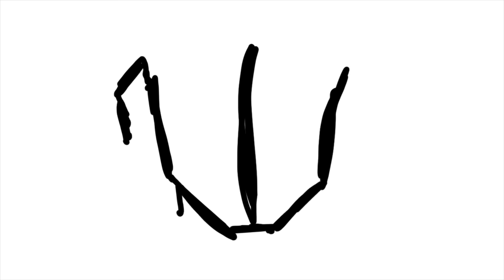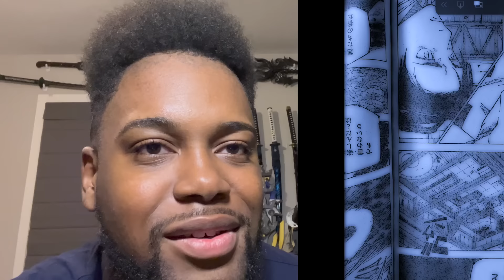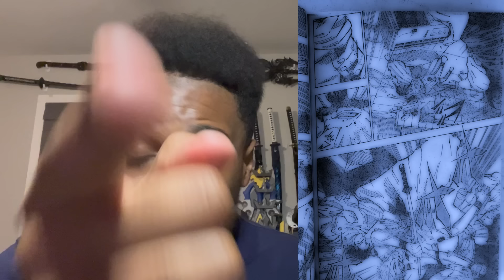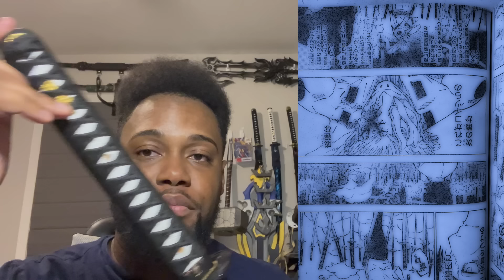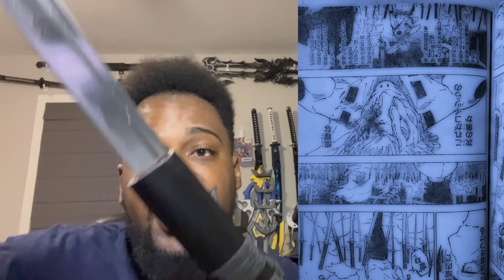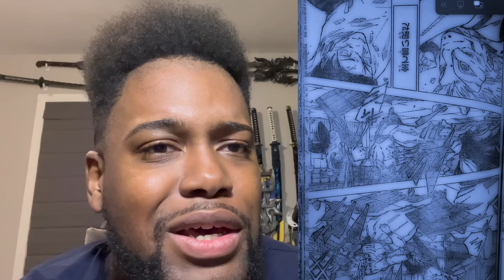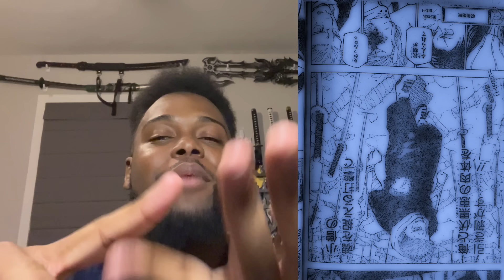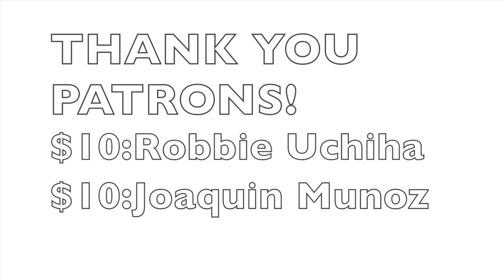THE NEW STRONGEST Yuta Okkotsu SLAMS Ryomen Sukuna In A ONE V ONE! (Jujutsu Kaisen 249 Spoilers)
COOKING AND FUMBLING!

Important Links!